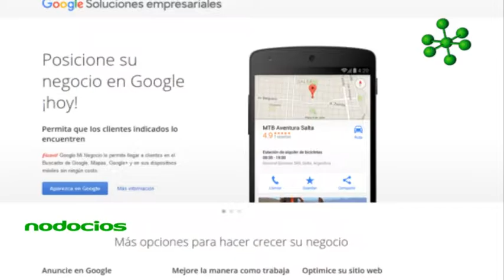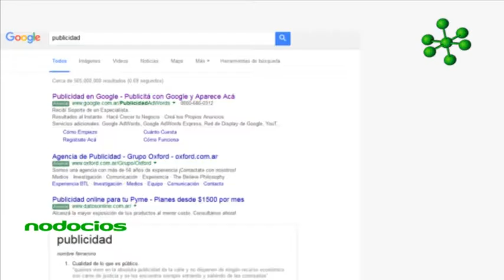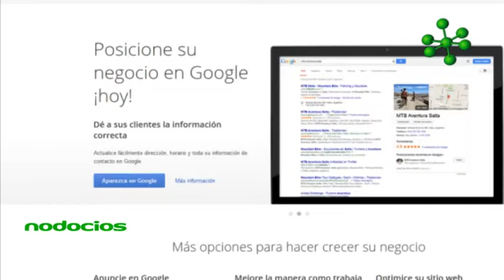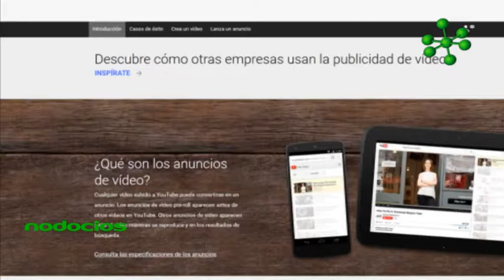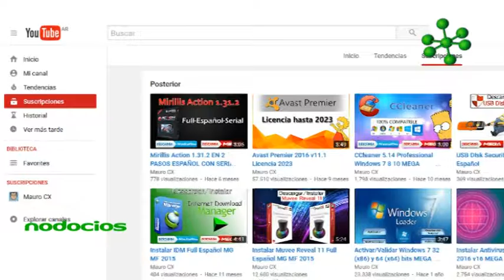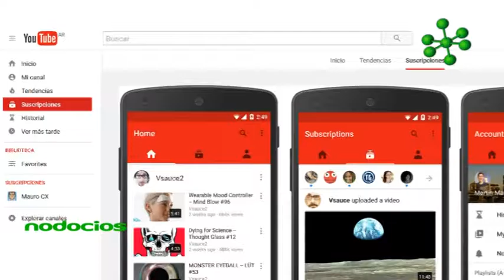La presencia online de las empresas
Las formas y lenguajes de la publicidad se han ido modificando a la par de las innovaciones tecnológicas. El papel activo de los usuarios y el predominio de los contenidos audiovisuales son claves para entender el futuro de la presencia online de empresas y emprendedores.